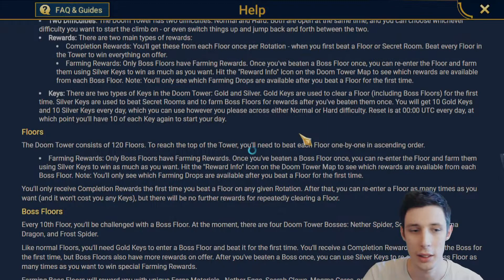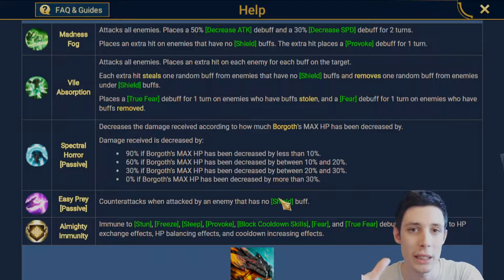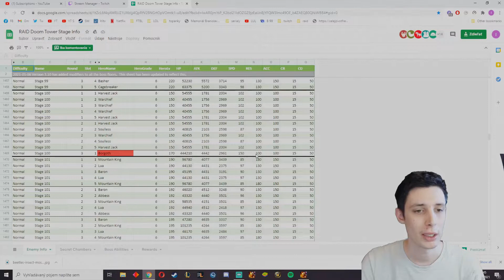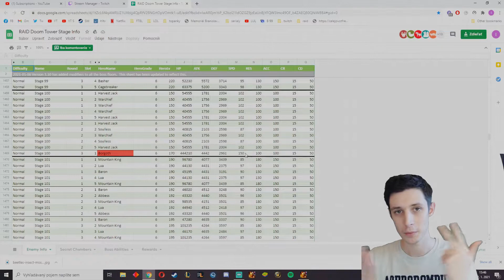Ako na Skaraba | Doom Tower | Tipy triky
Môj pohlad na skaraba, a prehlad dobrych hrdinov proti nemu.
- program cez ktorý si môžete nastaviť macro a podporíte ma tým
- môj stream kde sa kľudne môžeš opýtať na čo len chceš